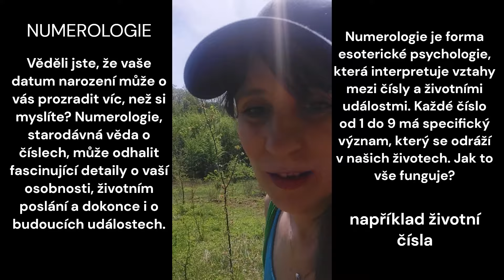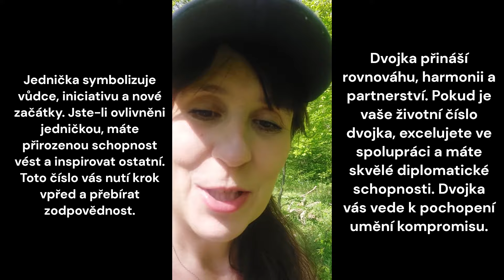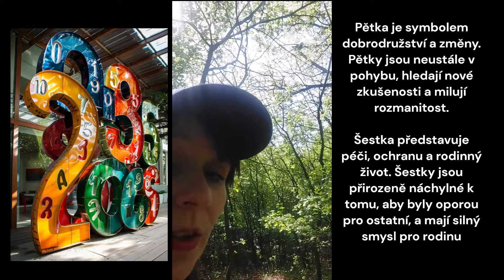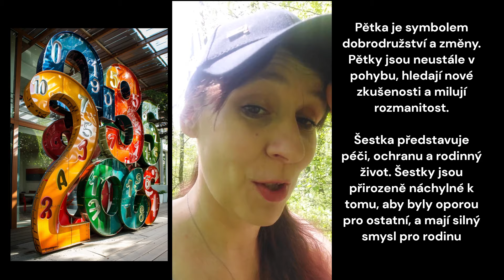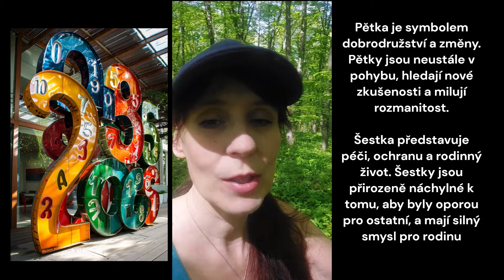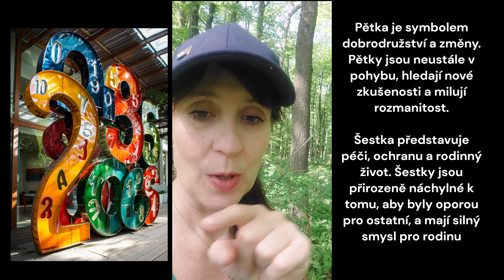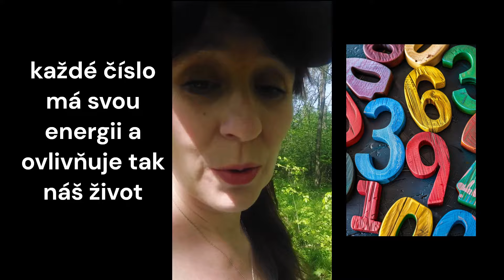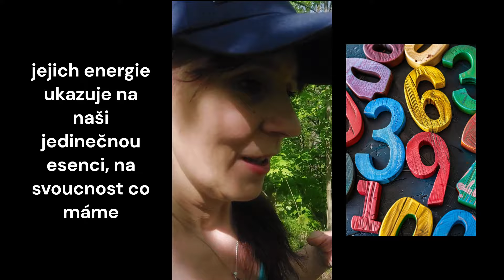Víte co to je NUMEROLOGIE a co vše o vás odhalují čísla v datu narození?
Numerologie jako věda vznikla již před několika tisíci lety. Znali ji již starověcí Číňané, Egypťané i Řekové. Byl to právě významný filozof Pythagoras, který říkal, že čísla jsou základem veškerého dění na zemi.  „Čísla mají nejen svoji kvantitativní, ale i kvalitativní stránku,” říká ve své populární knize rovněž zvané Tajemství čísel, díky které se dokonce i vy sami můžete naučit numerologicky analyzovat data vašeho narození a naučit se pochopit vaše silné stránky a dosáhnout vnitřního porozumění. Díky práci s čísly se dá dokonce najít životní poslání, zjistit, jakého partnera k sobě potřebujete, zda je vaše potřeba duchovního růstu abnormální anebo třeba máte sklony k závislostem, silné libido nebo se umíte snadno rozhodovat.

Každé číslo má svoji kvalitu nebo chcete-li energii, a ta ho definuje. Uvěříte jakmile začnete! Ze všeho nejdřív začněte s výpočtem  životního nebo také osudového čísla. To dostanete sečtením všech číslic v datu vašeho narození. Sčítejte je tak dlouho, dokud nedostanete jednočíselnou cifru. Pokud jste například narozeni 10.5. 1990, pak váš výpočet bude vypadat jako 1 + 0 + 5 + 1 + 9 + 9 + 0 = 25 = 2 + 5 = 7. A sedmička představuje důvěru a otevřenost. Životním úkolem všech Sedmiček je naučit se důvěřovat lidem okolo sebe skrze práci na sobě samém. Častokrát se také jedná o velké vzdělance. A jak jste na tom vy? Počítejte s námi!
Osud podle numerologie

pokud by jste si chtěli mé služby objednat je to možné dělám osobní, telefonní i písemné výklady